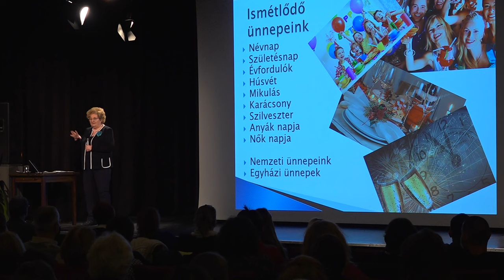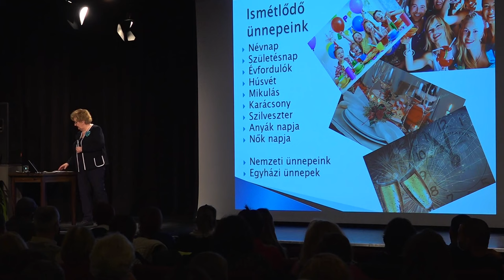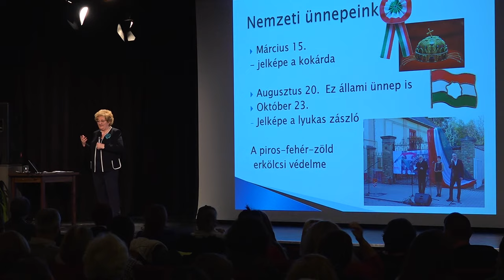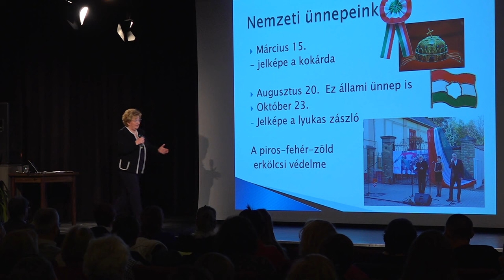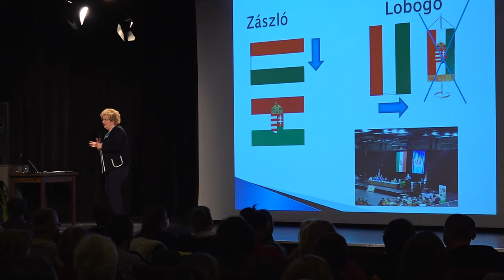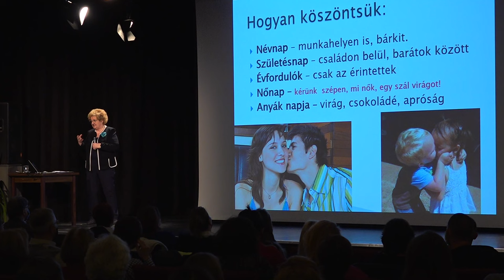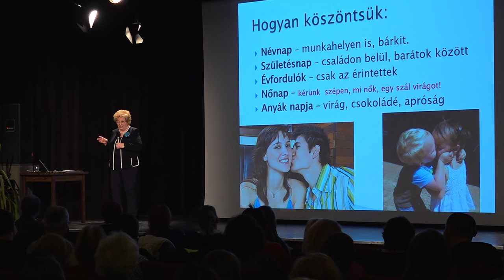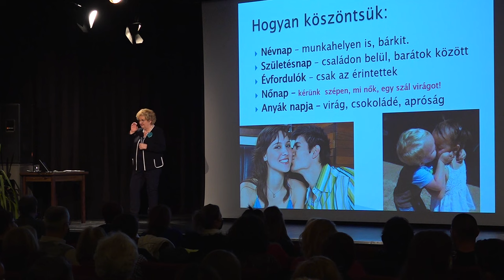Pedagógiai esték - Görög Ibolya: Ünnepeink protokollja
„Nem az az ünnep ami a naptárban benne van, hanem az amit én annak tartok”

A Pedagógiai esték eddigi történetének talán legsikeresebb előadója, Magyarország vitathatatlanul legtapasztaltabb és legnépszerűbb protokoll szakembere, Görög Ibolya.
Előadásában részletesen körbejárja, hogy miket is ünneplünk, hogyan ünnepeljünk,
kit, mikor és hogyan köszöntsünk, hogyan adjuk és miként fogadjuk az ajándékokat? Hogyan viselkedjünk, amikor vendégségbe megyünk és levegyük-e cipőnket? Hogyan hívjunk meg és várjunk vendégeket?
A felvétel Szegeden, az IH Rendezvényközpontban készült 2020. október 19-én. Készítette a Szeged Televízió.